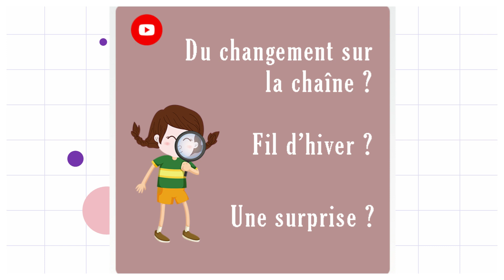Changement sur la chaîne ? 🤔 Présentation Fil d'Hiver ❄ + une Surprise 🎉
aujourd'hui vidéo un petit peu spécial ; du changement sur la chaîne, les fils d'hiver et une surprise en fin de vidéo 😍🎉

🎁 Merci de votre soutien sur notre chaîne tous vos commentaires nous font très plaisir, alors à bientôt pour des nouveaux tutos.